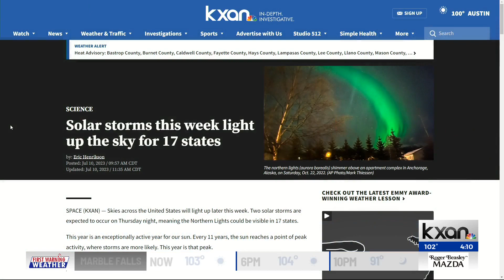Solar storms light up the skies with northern lights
A strong solar storm is forecast to produce a dazzling aurora borealis show Thursday night across parts of the U.S.